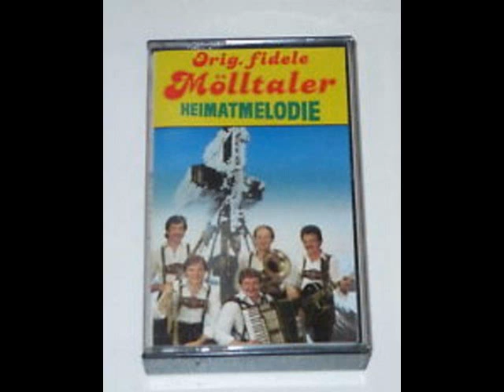Orig. fidele Mölltaler - Du mein Kärntnerland ( 1985 )